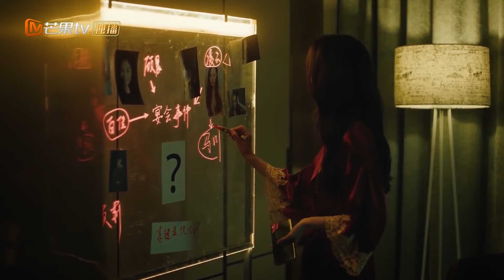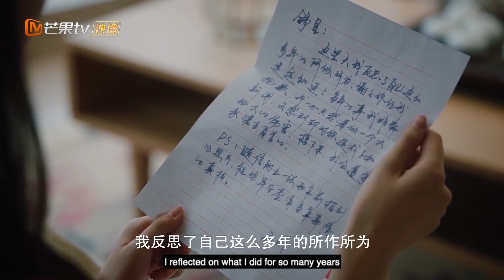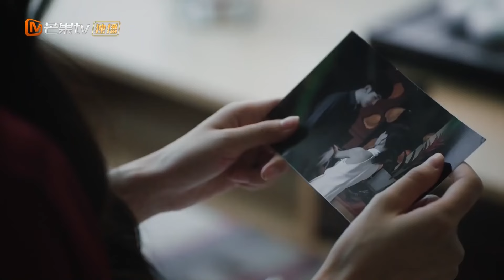【ENG SUB】加长版4：真相破朔迷离！景明心疼舒星想与她共赴一生！《She is Untouchable 无法触碰的她》【芒果TV大芒】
简介：两年前，当红女演员舒星因参加一场晚宴被陷害杀人，舆论瞬间倾倒，她跌落深渊。蛰伏两年，她霸气复出，发誓一定要找回当年的真相，让所有做过错事的人都受到惩罚！随着计划展开，凌云、光月、苏雨、莫莉等人隐藏的秘密逐渐浮现，前男友顾晨和现男友景明也被卷入其中. 面对乱象丛生的复杂情感，众人会如何完成自己的救赎？